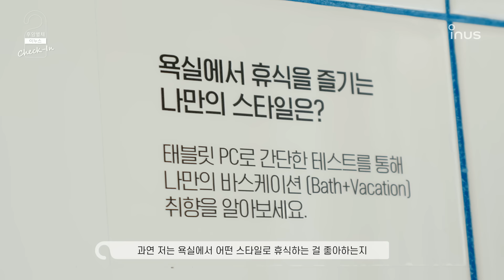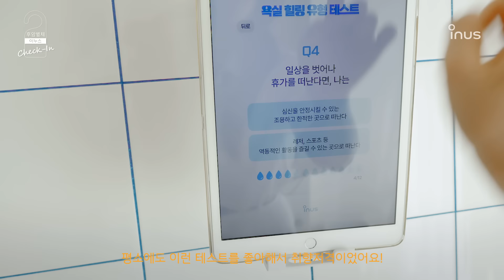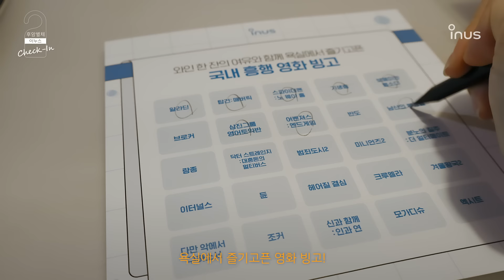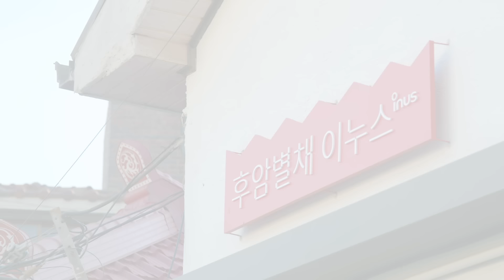VLOG 바스케이션 취향 찾아 떠난 힐링 여행ㅣ후암별채 이누스 체크인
이누스 바스케이션 라운지에서 나의 바스케이션 타입을 알아보고,
취향에 꼭 맞는 특별한 욕실을 누리며 보낸 하루.

나만의 힐링 여행을 원한다면 후암별채 이누스로 체크인하세요.

📌후암별채 이누스에 방문하고 싶다면?

📌나의 바스케이션 유형이 궁금하다면?